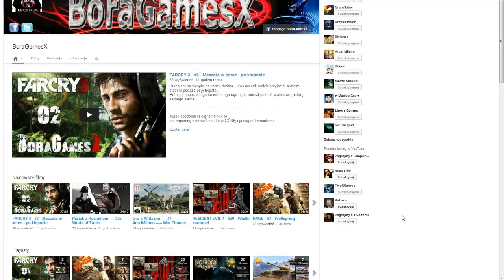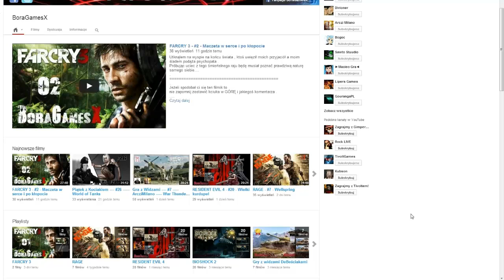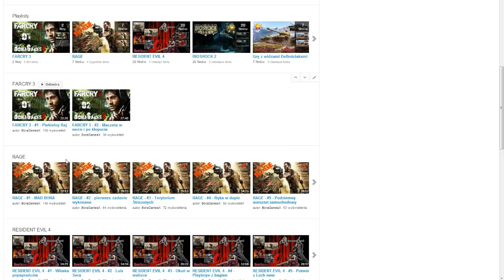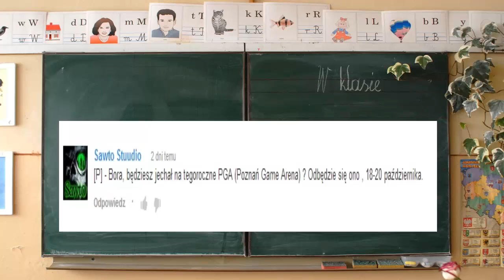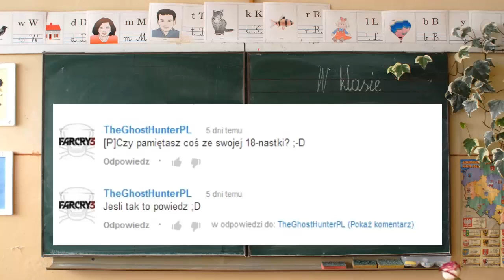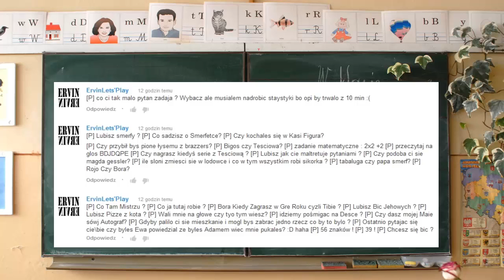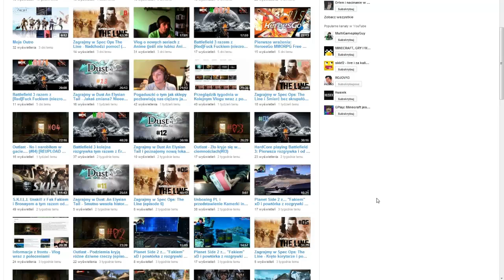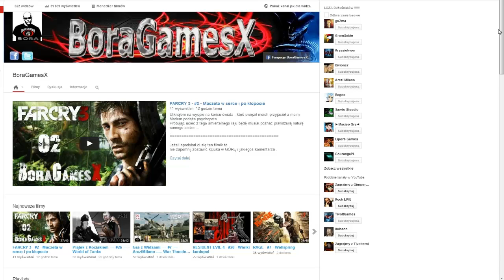BORA ------ O.P.I. --------- #23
BORA - - -O.P.I.- - #23   O-Odpowiadam, P-Polecam, I-Informuje.
To jest cotygodniowy odcinek w którym będą zawarte aktualne informacje na temat mojego kanału
jak również odpowiedzi na zadawane przez was pytania, jak i będę polecał kanały moich widzów ,

Pytania piszcie pod tym filmikiem [P] i pytanie
Jeżeli spodobał ci się ten odcinek to
Dołącz do Armii DeBeściaków
Oto linki 2 kanałów polecanych w tym tygodniu.